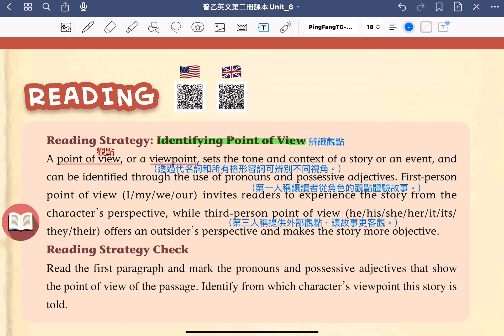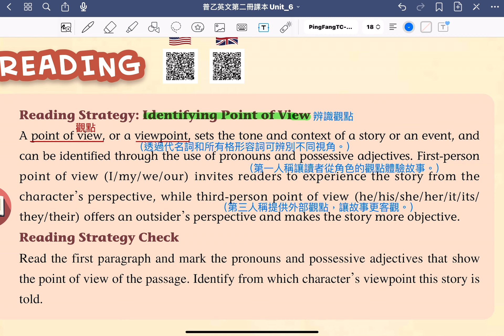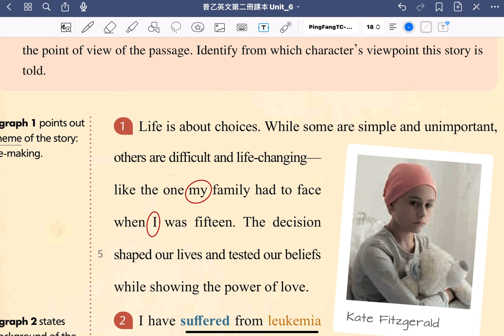112下普通型高中英文(乙版) B2U6 課文閱讀策略講解影片